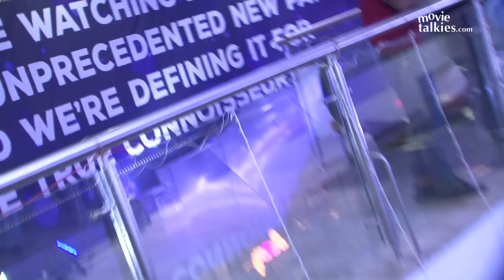Dangal Aamir Khan Inaugurates A New Theatre In Mumbai